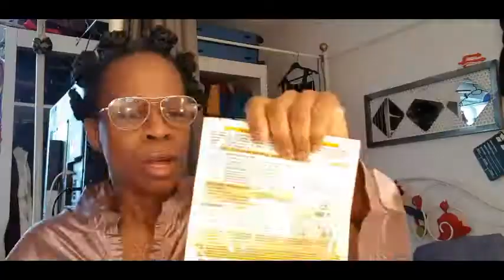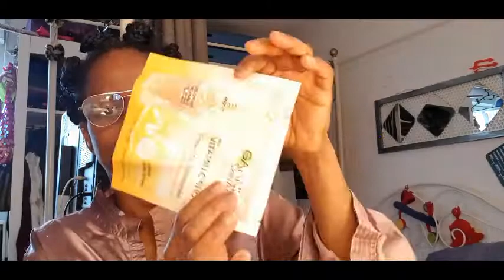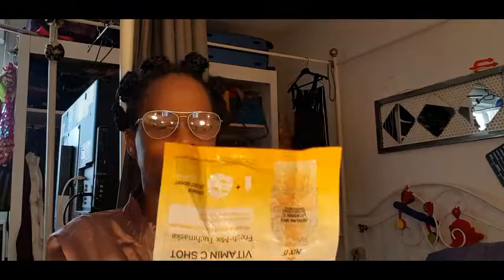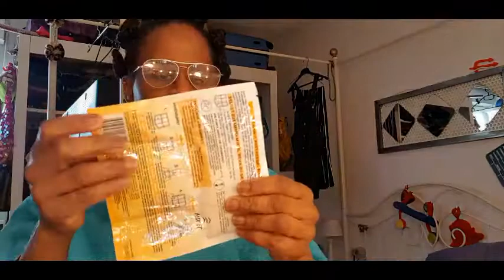BLABLA TEST" MASQUE GARNIER VLOG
Catégorie
Catégorie